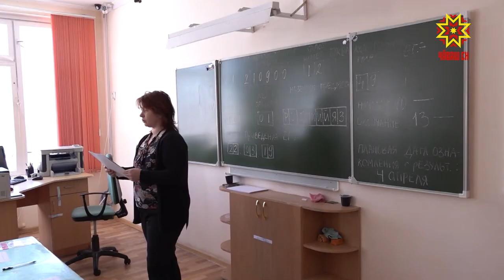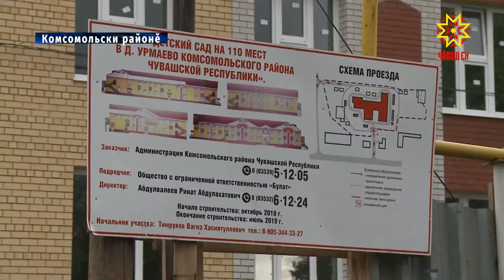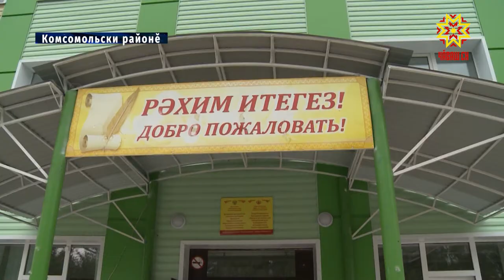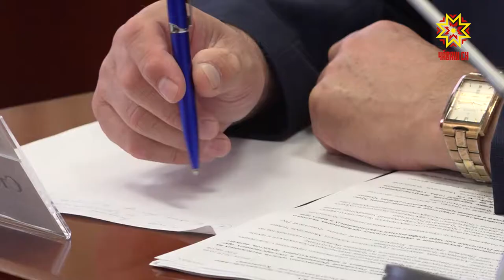Республика. Выпуск от 02.07.2019 на чувашском языке